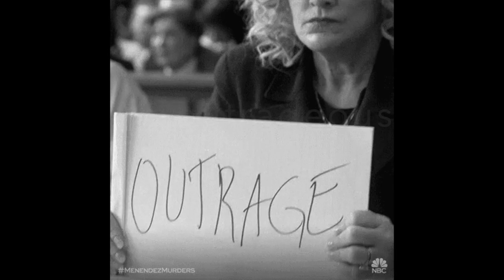Explain before complain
A short training video about being a better influencer and negotiator.